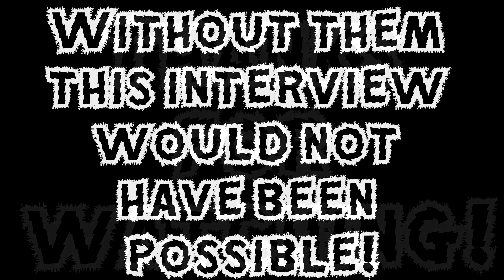Spider-Man PS4: 101 - Marvel's Spider-Man Q&A w/ The Warbly Jets!!! Propaganda Tour Interview!!!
In this very special video, the stellar band The Warbly Jets (ft. Samuel Shea, Julien O'Neill, Dan Gerbang, & Matt Shcultz, well-known for their hit single "Alive" featured in Spider-Man PS4) took time out of their incredibly busy tour and allowed me to interview them at the Bottom of The Hill club's greenroom in San Francisco, California!!! Here I ask them a few questions I had about their band & their music in general, how they personally connect to Spidey, & their thoughts on "Alive" being implemented within the beginning of Marvel's Spider-Man! Huge thanks to Rebel Union & Spidey Squad co-founder Vigilante Spider for setting this whole amazing experience up, this was truly one of the most surreal moments of my life and I wouldn’t have been able to have done this without them, The Spidey Squad, and all of you amazing viewers!